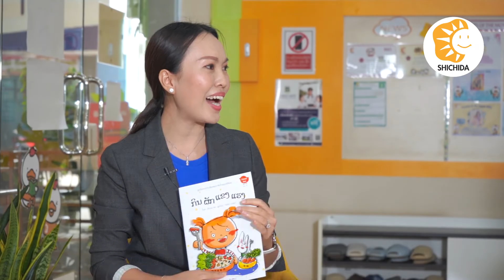EP 06: ຄູອາຫຼິງເປັນແມ່ຕົ້ນແບບ ໃນການໃຫ້ຄວາມສໍາຄັນກັບຄອບຄົວ ແລະ ການລ້ຽງລູກ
SHICHIDA TALK ບົດສໍາພາດພໍ່ແມ່ຜູ້ປົກຄອງ EP 06: ຄູອາຫຼິງເປັນແມ່ຕົ້ນແບບ ໃນການໃຫ້ຄວາມສໍາຄັນກັບຄອບຄົວ ແລະ ການລ້ຽງລູກເປັນບຸລິມະສິດສໍາຄັນອັນດັບໜຶ່ງ.